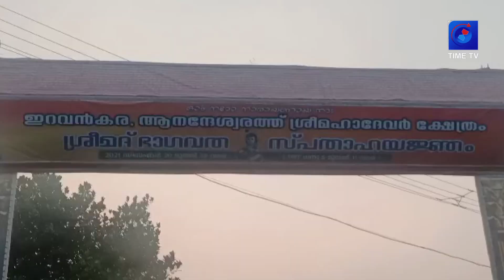we1 | timetv | news | iravankara